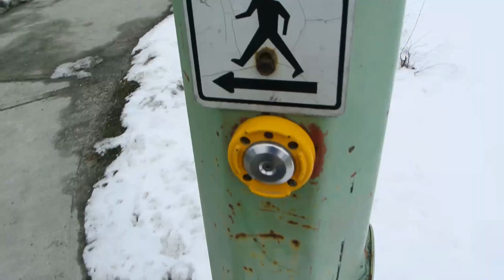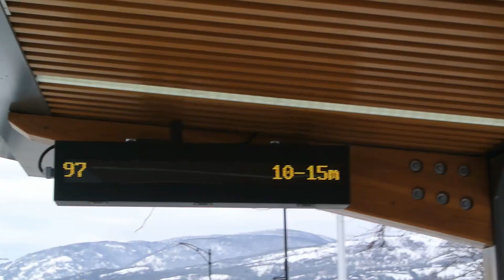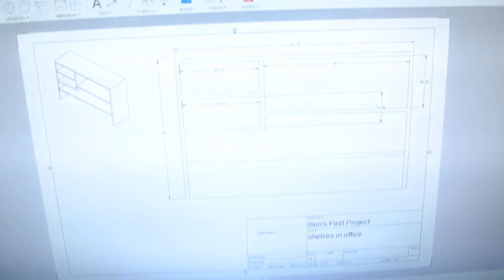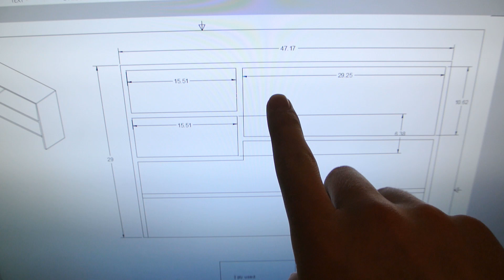Shelves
So I met and actual real life you tube filmmaker!
Tell me what you think of in the comments.
Also dat thumbnail lol